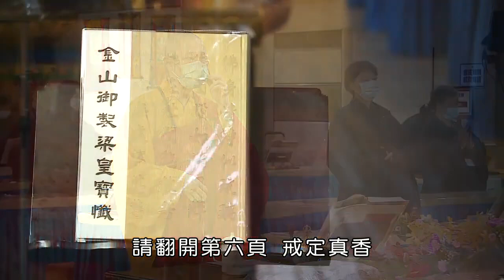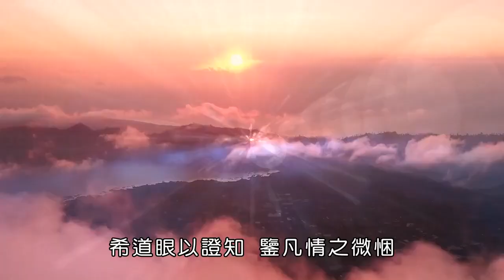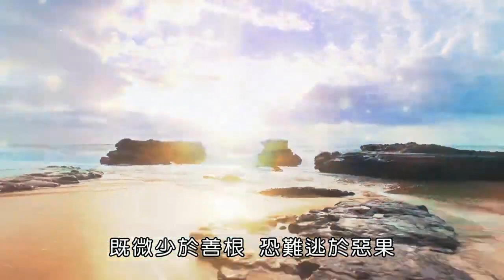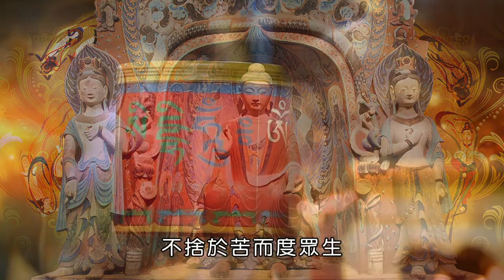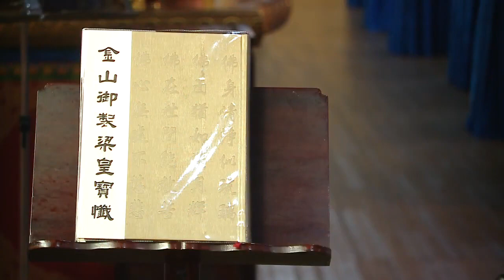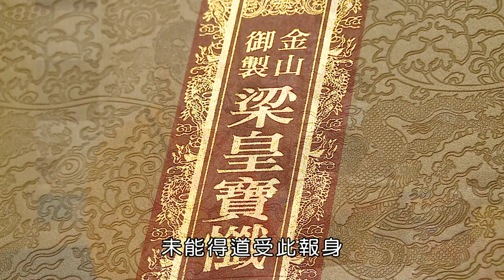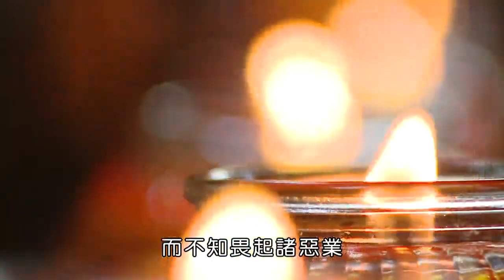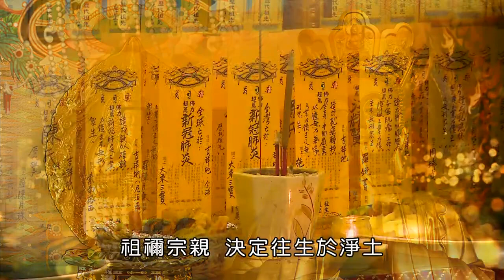2022 08 01 金山御製梁皇寶懺【卷01：皈依．斷疑．懺悔】